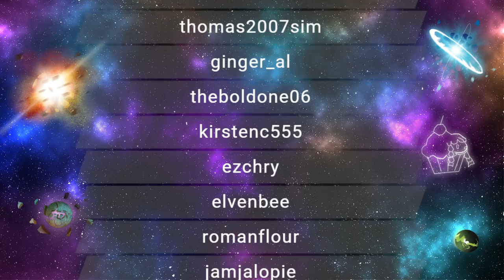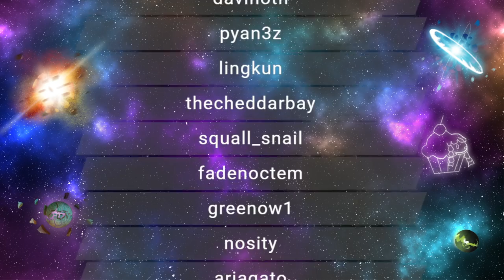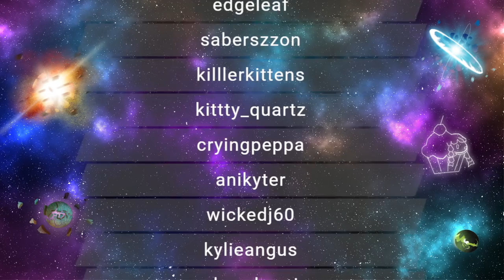RTGame Streams: Stardew Valley [5]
This video was streamed by RTGame, originally titled "Breaking Stardew, starring Brian Cranstonberry", and was broadcasted at May 19th 2022